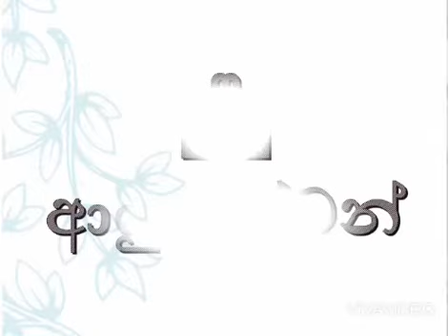Four Sisters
1 ශ්‍රේණියේ සෙල්ලම් ගෙදර/ Sellam gedara/ Toy house/ four sisters